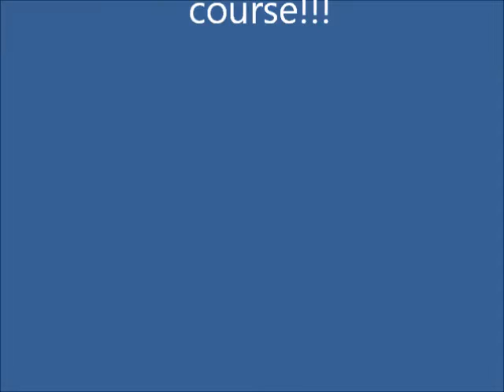Cyberrally-O, Pepper and Linda, Level 2, Course 10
Finally! We q'd Course 10. It was a toughie, which makes us especially proud to have q'd it!